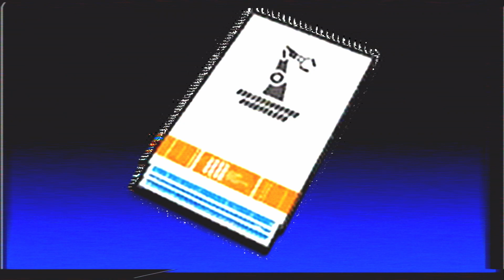Big IOP Hell's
THEY BETTER NOT BOUNCE.